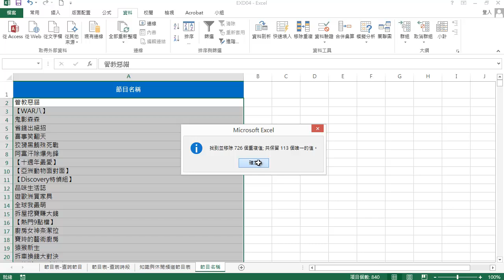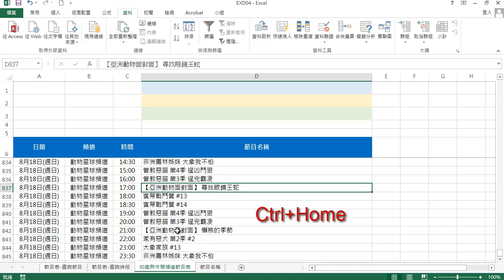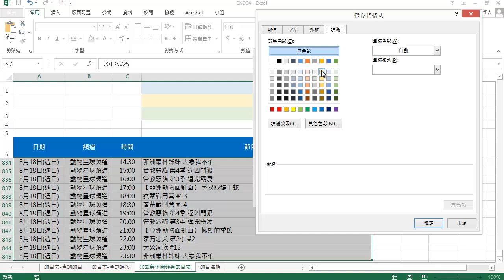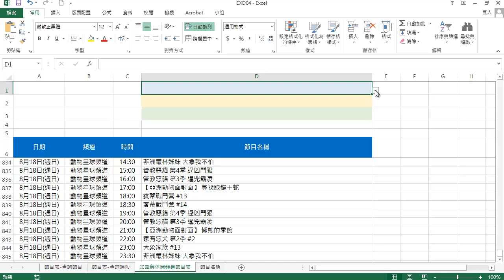TQC Excel 2016 404 電視節目 (有聲錄製)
陳老師有聲錄製,解說精簡,學習快速有效~
本題與2013版404解題步驟相同